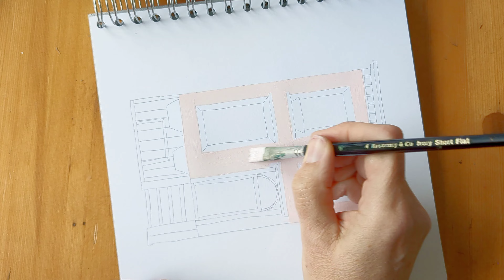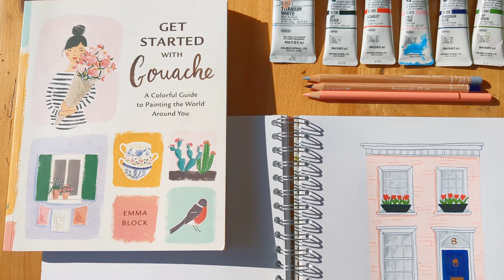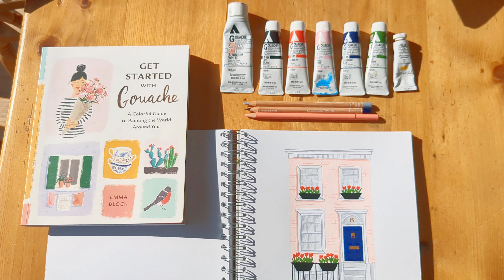Holbein Acryla Gouache: Process Video, Swatch & Mixing Pastels PART 2 (Acrylic Gouache)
Carrying on from my Acryla Gouache video of a couple of days ago, I swatch the rest of my tubes, take a look at some paints you can create by mixing others with Titanium White, then show a speed painting.

Tear Off Paper Palette:
'Getting Started With Gouache' by Emma Block:

LINKS